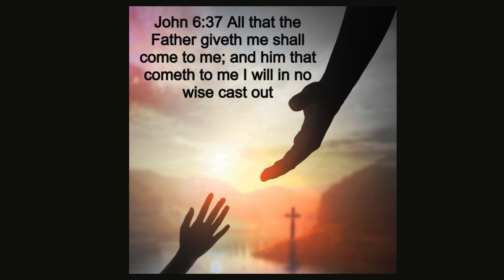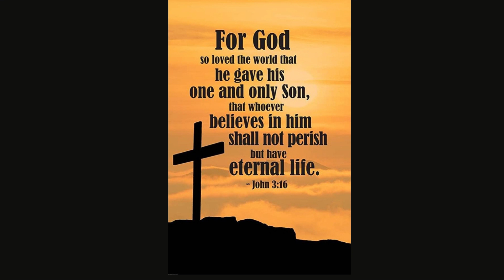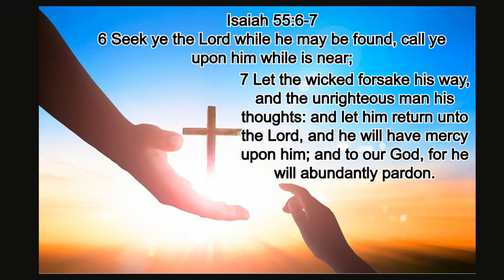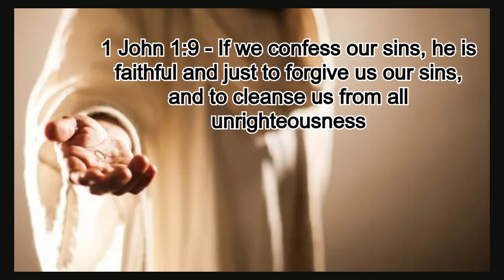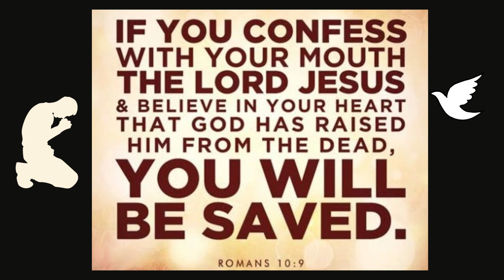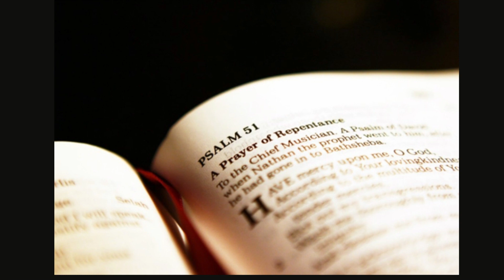Let's Pray To The Lord For He Is Merciful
Let's Pray To The Lord And Seek His Face He is merciful